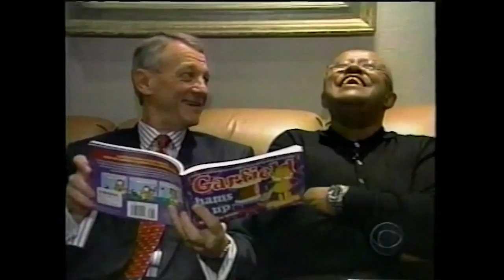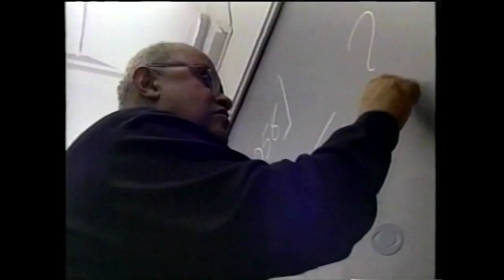Biff Henderson comes to BSU homecoming, full segment